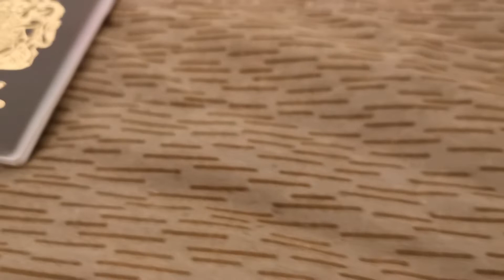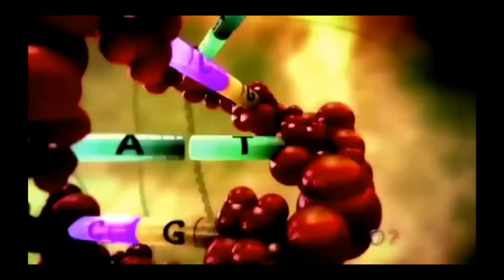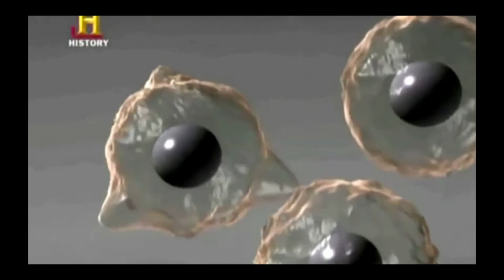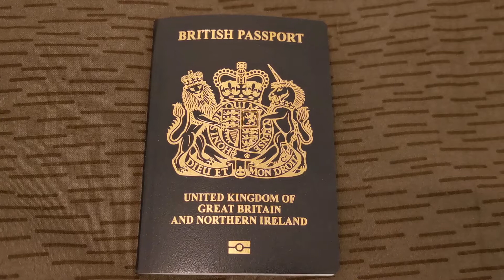It's finally here!!!!!